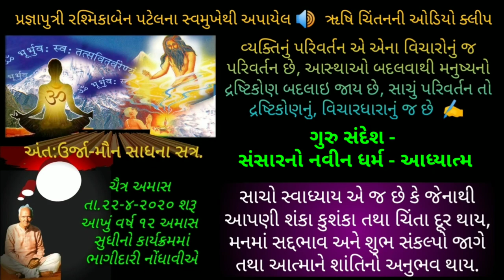ગુરુ સંદેશ સંસારનો નવીન ધર્મ આધ્યાત્મ, ઋષિ ચિંતનના સાનિધ્યમા, Guru Sandesh